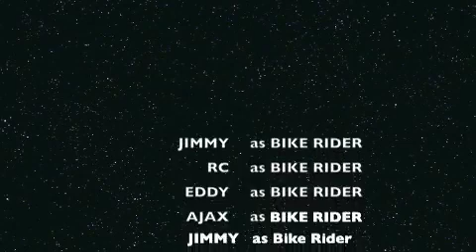1987 Victor Mercado's BMX Bike Riders Project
This was a project that was never finished until Eddy Rolon told me he has a video that my brother Victor Mercado had  gave him back in the late 80's .. Victor Mercado was attending a Vocational School for Photography and Video,  he started a school project filming his friends on their Bicycles.   The project wasn't done but at least we have footage shot by him , so i decided to edit the video to make it look like a documentary ... for what is worth i think its a great video because of the year ... original footage from the 80's...  i Wish that my brother was alive to see it come to pass but instead Victor left us in 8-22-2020  thank you all for your support and please share this with your friends and family... God Bless .. Nelson Mercado

Dedicated to
Victor Mercado
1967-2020